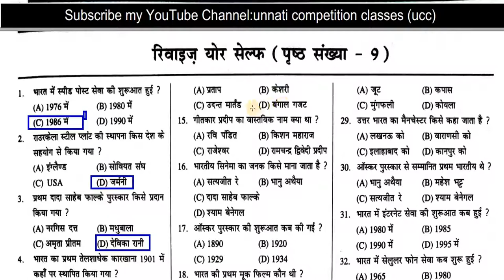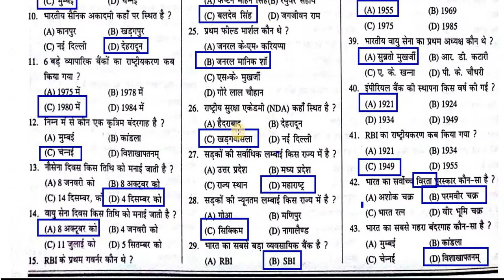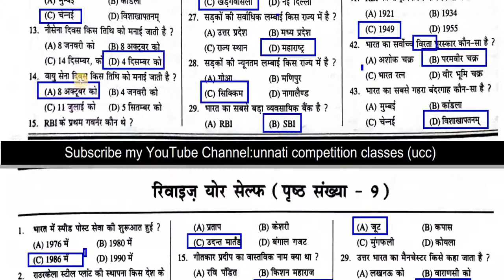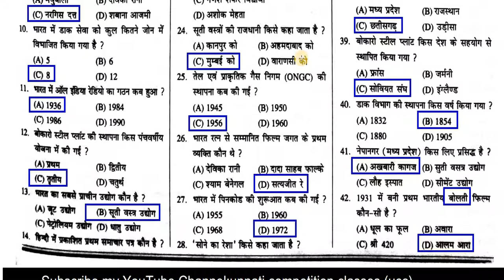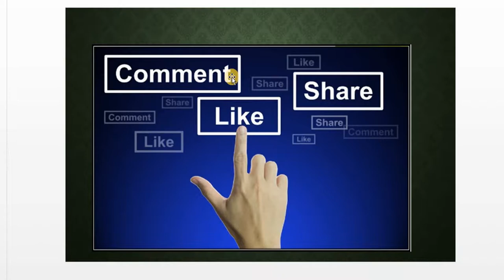MCQ railway speedy Book Revise Yourself Vol 2 Part 9 Full HD